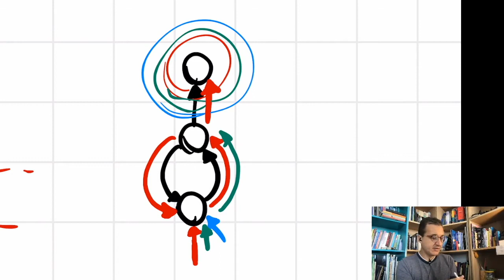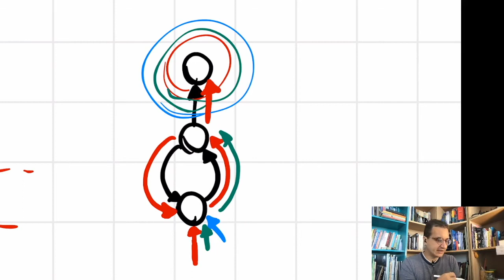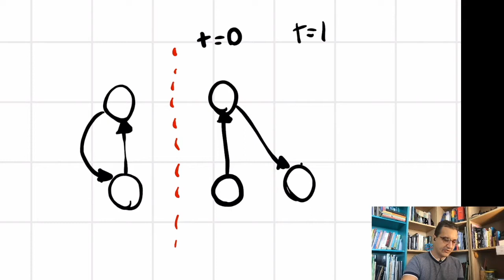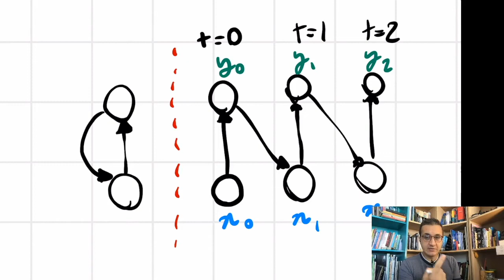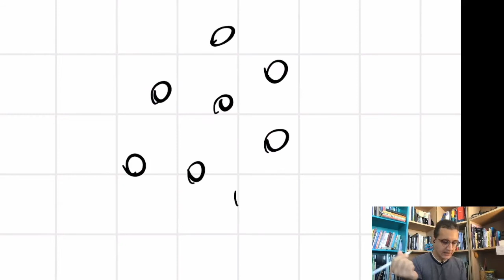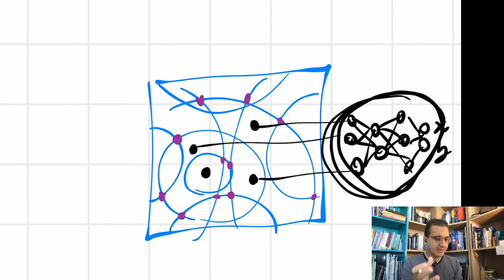Introdução às RNNs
Aula gravada ao vivo dia 4/2/2021, introduzindo o conceito básico de redes neurais recorrentes.